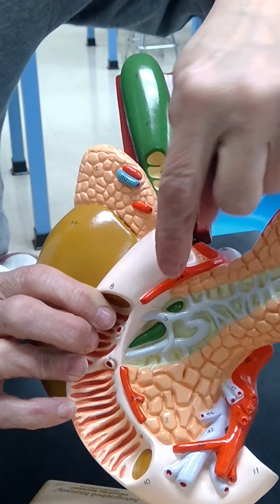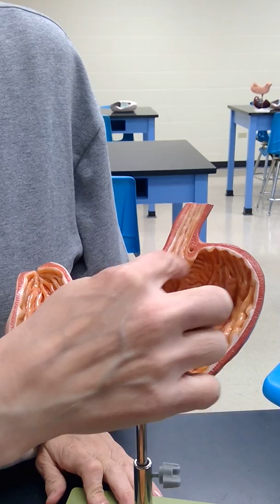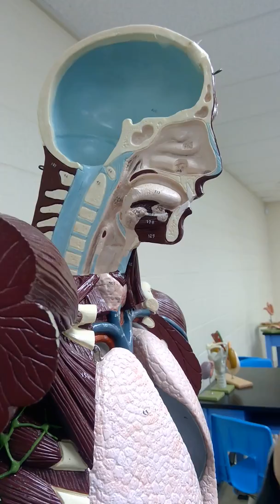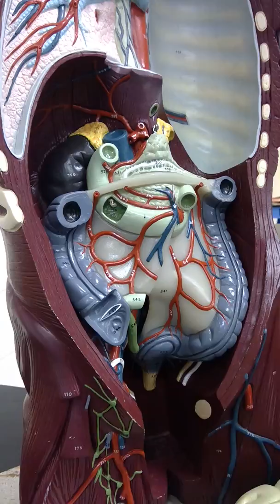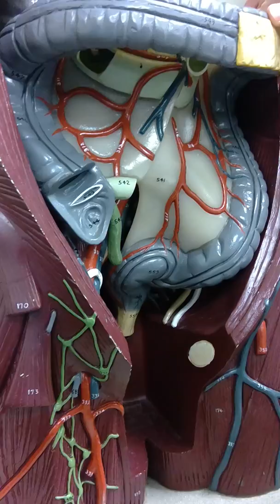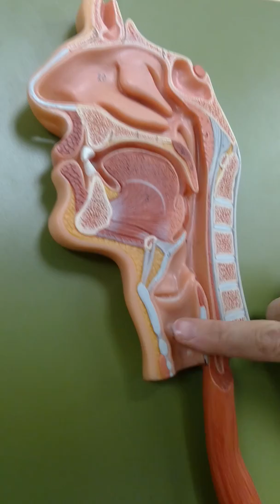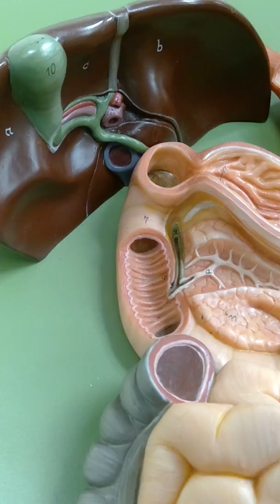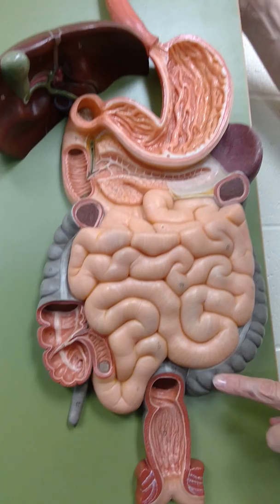Digestive Organs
These are the models covering digestion. They include the pancreas model, stomach model, torso, and digestive system model.